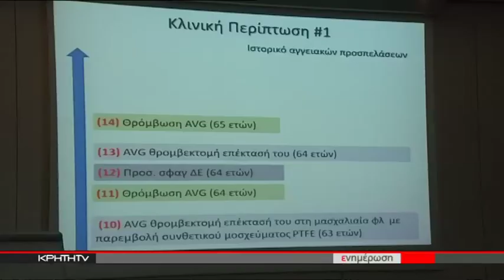1η ΠΑΓΚΡΗΤΙΑ ΗΜΕΡΙΔΑ ΓΙΑ ΤΟΥΣ ΝΕΦΡΟΠΑΘΕΙΣ